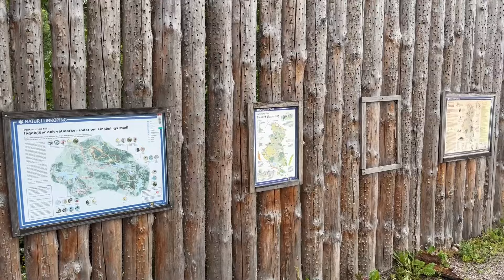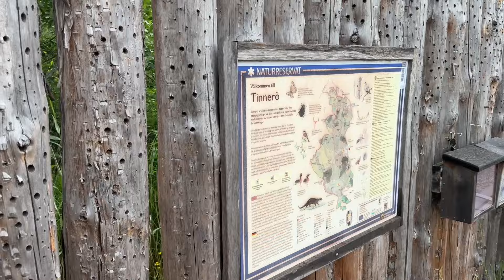Lielākā kukaiņu māja Ziemeļeiropā